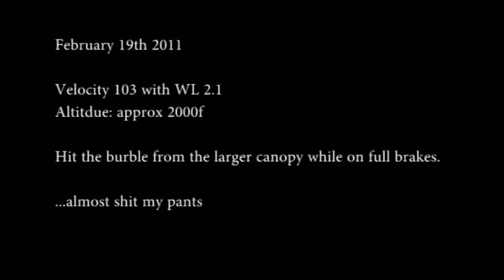scary shit.wmv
I was taking pictures of my friend so he may put them on his wall. Came up behind him on full brakes and didn't pay attention for the burble.

3rd jump of the season after 4 months lay off, not current, all my fault etc etc...

Close call, almost shit my pants, grounded myself the rest of the day. =/